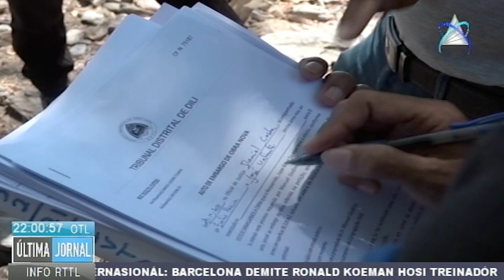TDD Suspende Construção Na Àrea De Dolok Oan